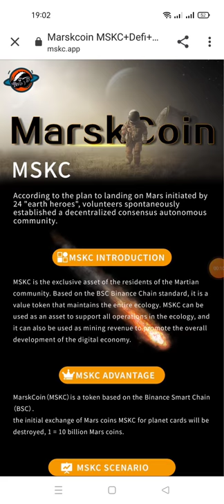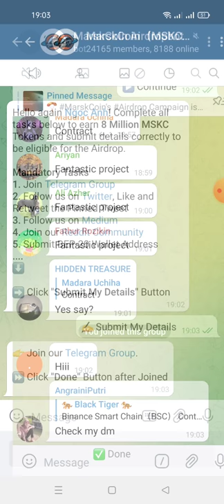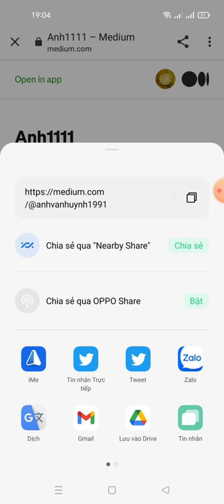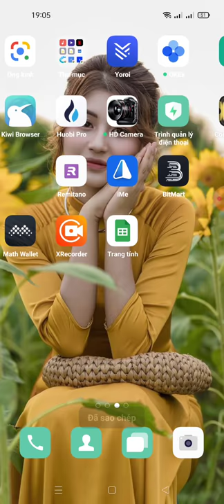hướng dẫn nhận 8000000 MSKC -MarksCoin Official Airdrop mạng binace smart chain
Well done Ngoc Anh! Thank you for being a part of MarskCoin Project.

👥 Invite your Friends to earn additional  5 Million MSKC Tokens per Referral

⚠️ Note: Before distributing tokens, we will verify your details and may recalculate your reward. Follow the rules if you want to get tokens.